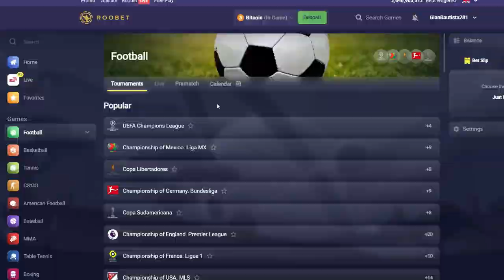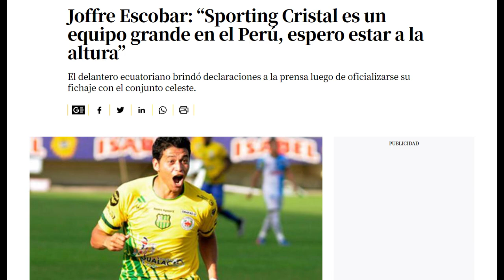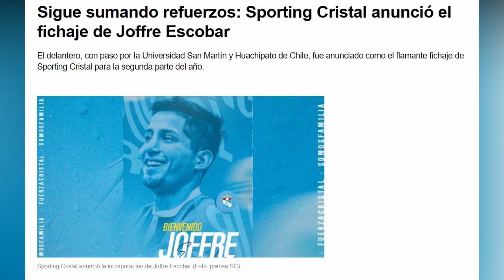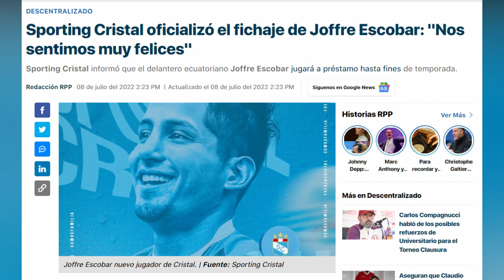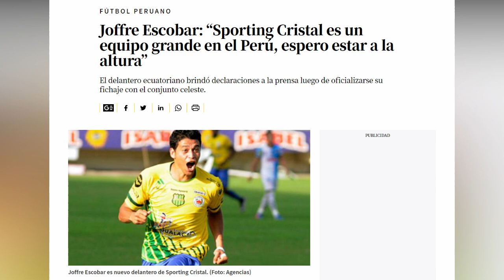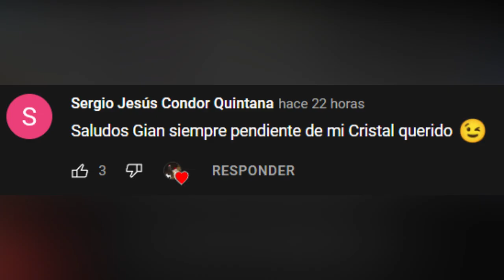¿QUIÉN ES JOFFRÉ ESCOBAR? | Nuevo Delantero Sporting Cristal | ¿Más Fichajes o Plantel Cerrado?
Joffré Escobar es el nuevo delantero de Sporting Cristal. Llega luego de haber pasado por diversos equipos como Huachipato, Independiente del Valle y la San Martín. El nuevo fichaje ha traído muchas opiniones y en este vídeo estaré mencionando si es o no una buena opción así como también mencionando incongruencias de Innova.